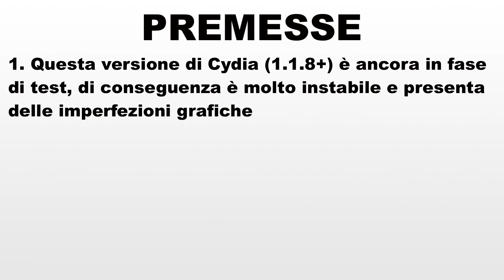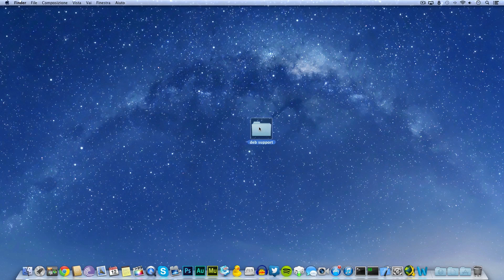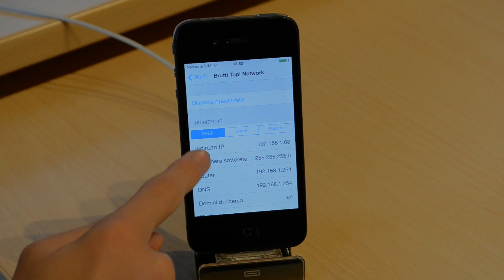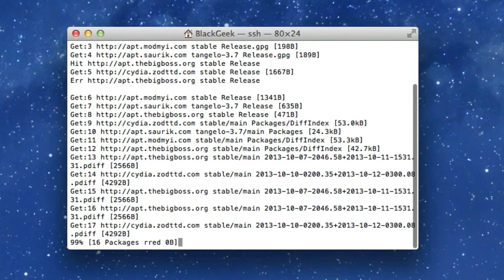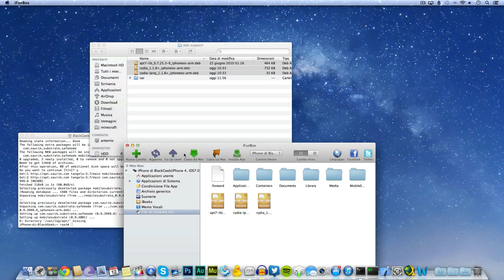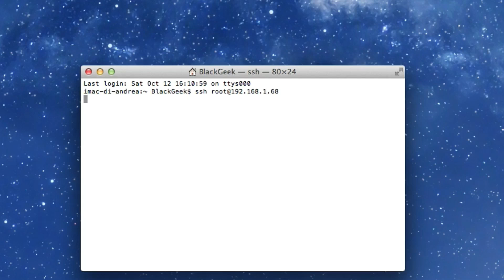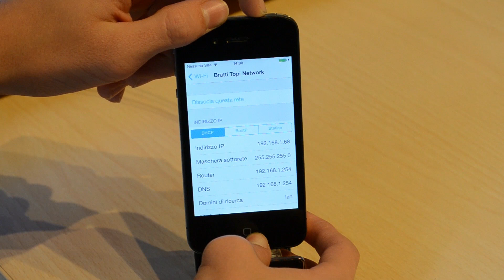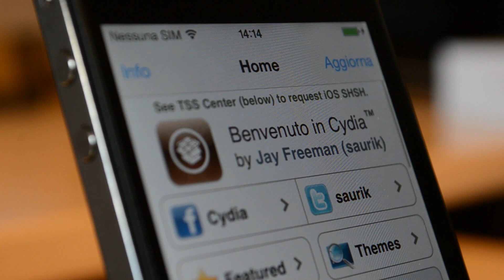Installare Cydia su iOS 7!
ATTENZIONE: Questa guida è vecchia, ne ho creata una nuova, molto più semplice da eseguire, clicca qui per essere rimandato al nuovo tutorial